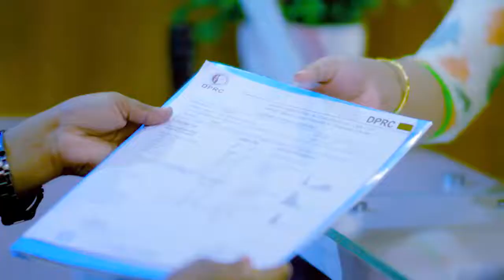খেলতে গিয়ে হঠাৎ কোমরে ব্যথা, এখন সুস্থ | PLID or Disk Prolapse Treatment